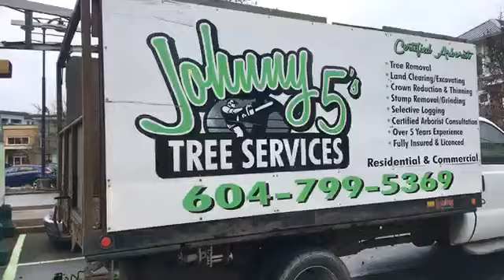Johnny 5's Tree Chipping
Chilliwack Progress was live.

We’re live here at Garrison Save-On-Foods for the 1725 Chilliwack Army Cadets’ Christmas tree chipping fundraiser and bottle drive. They’re here in the parking lot ‪until 2 p.m.‬ Get your tree chipped by donation. Johnny 5’s Tree Services has volunteered their time and chipper for the fundraiser.

Also, bring your bottles and cans with you.